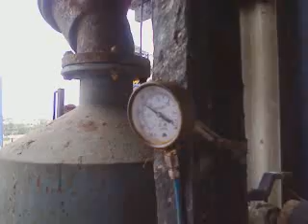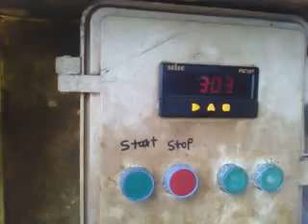PHOSPHORIC ACID GACL DAHEJ